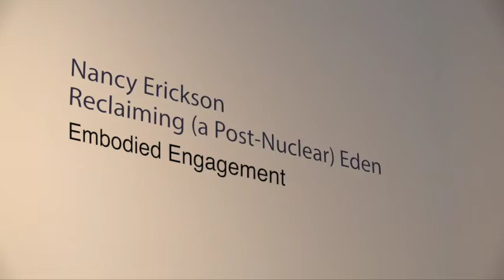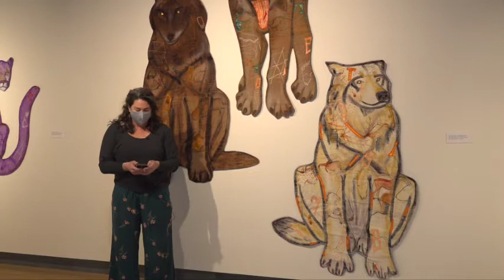Embodied Engagement - Nancy Erickson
Led by Kate Crouch in the exhibition Nancy Erickson: Reclaiming (a Post-Nuclear) Eden, which is on view at the Missoula Art Museum through May 22, 2021